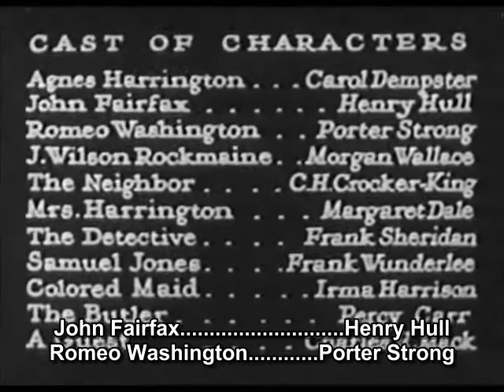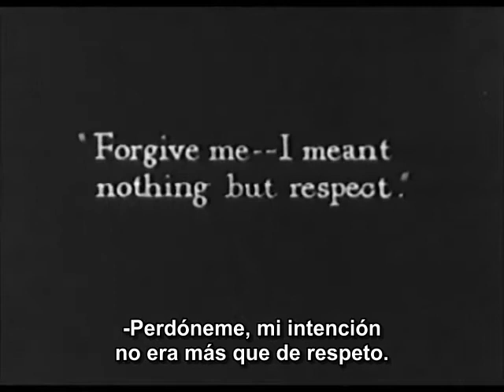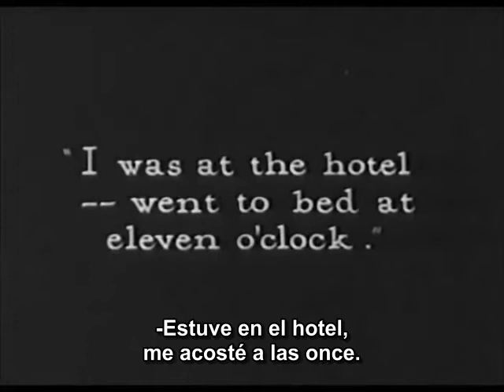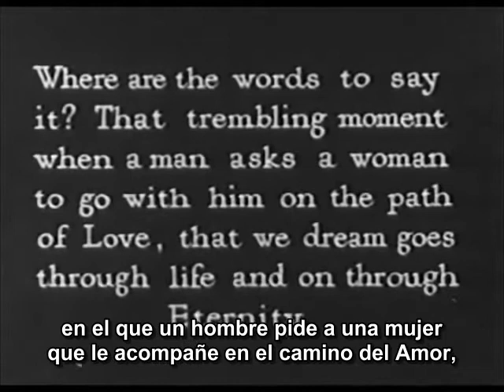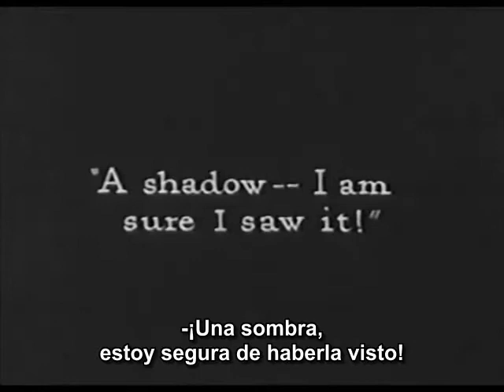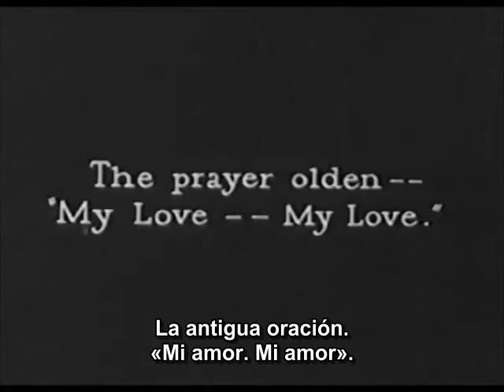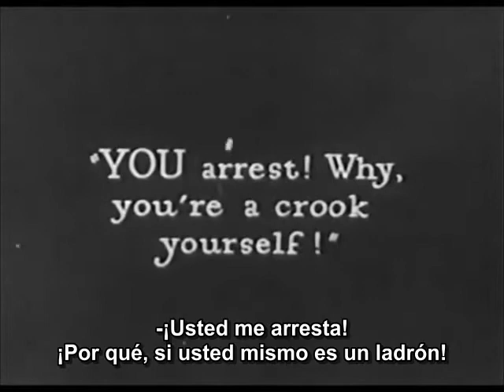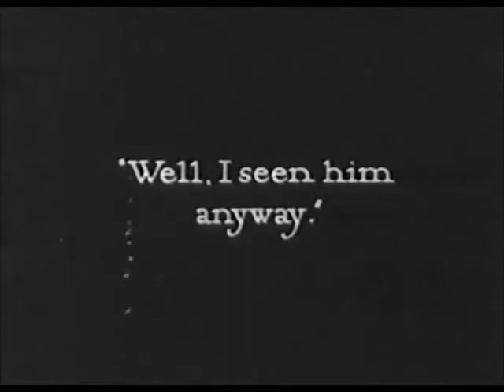One Exciting Night (Una noche de terror) [1922]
Guión de D.W. Griffith
Protagonistas Carol Dempster, Henry Hull, Porter Strong, Morgan Wallace. Charles Croker-King
Fotografía de Irving B. Ruby y Hendrik Sartov
Producida por D.W. Griffith
Productora audiovisual D.W. Griffith Productions
Distribuida por United Artists

Viajando por África con su bebé para reunirse con su esposo enfermo, su mujer cae también enferma y fallece del golpe que sufre al enterarse de que su marido ha muerto. Tras un acuerdo económico para quedarse con la fortuna de su hermano, esposo de la fallecida, la pequeña bebita es criada por la prepotente señora Harrington y llevada a Estados Unidos, donde el trato que recibe en casa de su «madre» no es demasiado amable. Años más tarde, Agnes es una invitada en la casa de John Fairfax, donde se llevan a cabo dos planes: la Sra. Harrington está tratando de atrapar al rico J. Wilson Rockmaine en una trampa matrimonial con la encantadora pero renuente Agnes, y una pandilla de contrabandistas está tratando de descubrir una gran suma de dinero escondida en la casa. Hay dos asesinatos; todo el mundo es sospechoso. Agnes, Fairfax, Romeo (el sirviente de color) y la criada están encerrados en la casa mientras los detectives buscan al asesino. En el punto álgido de una violenta tormenta, Agnes descubre que Rockmaine es culpable y luego se le informa sobre la riqueza de su verdadero padre. Agnes y John se casan.